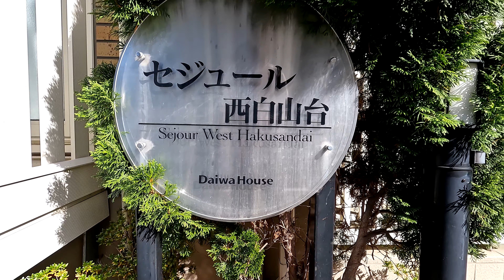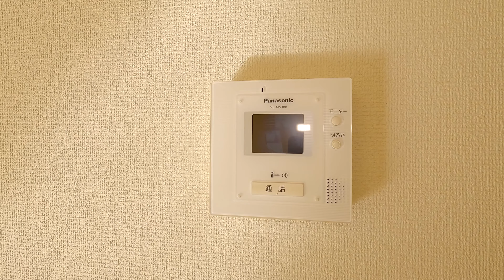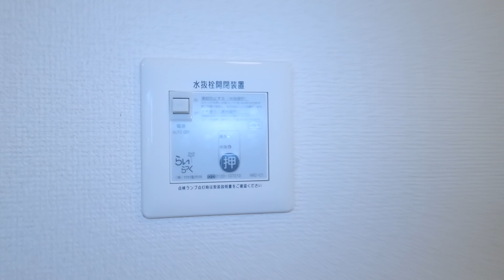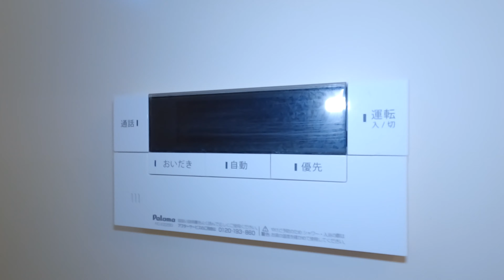セジュール西白山台 102／青森県八戸市西白山台4丁目／1LDK 八戸不動産情報館｜八戸市の不動産なら八代産業株式会社 賃貸、土地、中古住宅、アパート、マンション等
【No.18008 アパート】★ペット可（小型犬・猫OK）★敷金ゼロ・礼金ゼロ・仲介手数料なし（個人契約のみ）★ セジュール西白山台 102 青森県 八戸市 西白山台4丁目 1LDK アパート 賃貸 八戸・八戸市周辺のアパート、マンション、土地、中古住宅、アパート、マンションなどの不動産物件・不動産情報をお探しの方は、八戸不動産情報館「八代産業株式会社」までお気軽にご相談下さい。
8463（ヤシロサン）で検索！

撮影機材
GoPro HERO10 Black撮影しています。
GoPro HERO10 Black
HERO10 & HERO9カメラメディアモジュラー
ゼンハイザー MKE 200